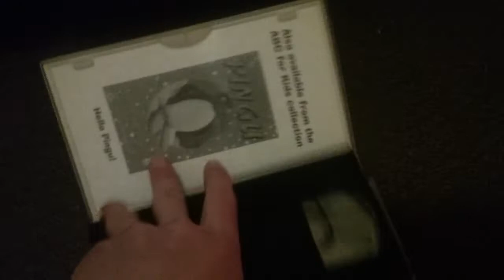VHS Update 29/6/18